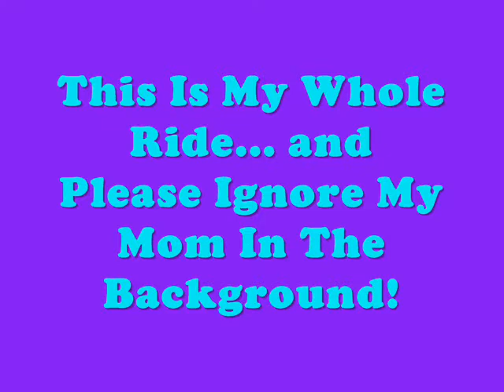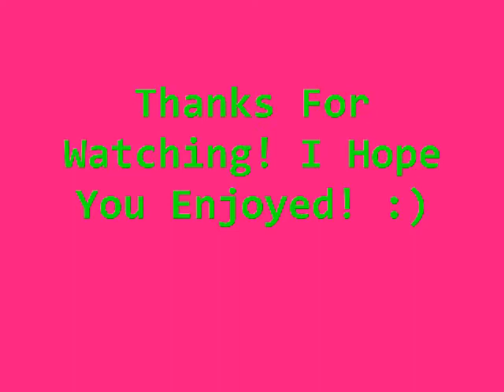Falling Off Maybe With My Cast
I fell off again on March 23rd. Orlando (The Gray Horse) kinda freaked at Maybe making her buck me off. I thought I was going stay on for a second but I didn't. Yeah and please ignore my mom in the background when I fall off! :P Funny thing this world is...  Both fashionSxoxo and I fell off Maybe on the same day! OK - Well Enjoy my Funny Fall! :D

P.S. We both got back on after too!